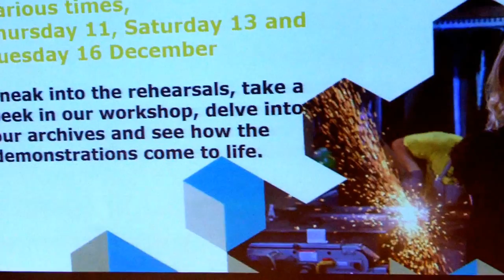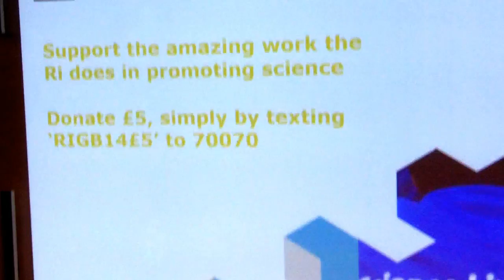Humans and other animals: The tangled web of culture.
The Royal Institution of Great Britain 26th Nov 2014